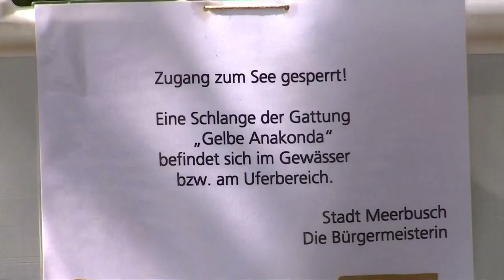Zwei Meter langes Reptil: Anakonda in deutschem See entdeckt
Es handelt sich um eine Würgeschlangenart, die in Südamerika beheimatet ist. Der See wurde zunächst gesperrt.